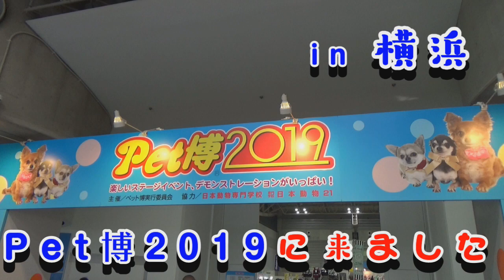Pet博2019～前編～ 【トイプードルのぽてち】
トイプードル “ぽてち(男の子)”と横浜で開かれていた
Pet博2019に行ってきました(^^♪

会場内には「ペット用品の販売」や「動物との触れ合いコーナー」、「イベントステージでの各種イベント」などが催されており開場開始から大賑わいでした♬

肝心のポテチは少し戸惑い気味で、
普段よりもだっこをせがむ回数が多かったです・・・( ;∀;)

全編では会場の様子やブラッシングを受けてるぽてちの様子を中心にまとめてます☆